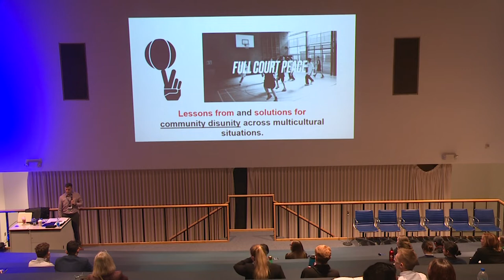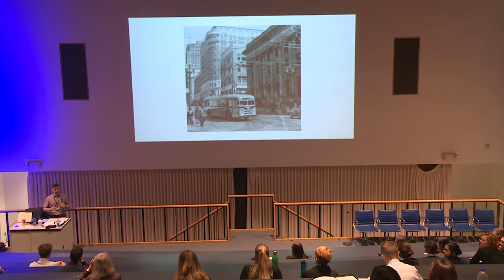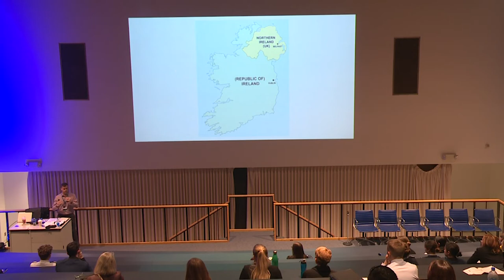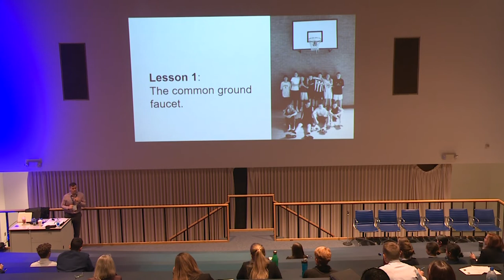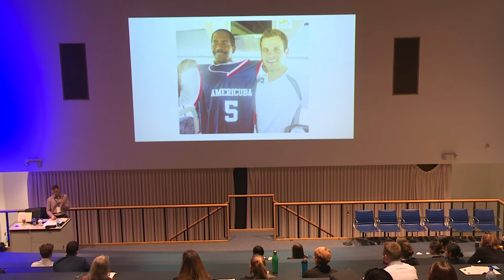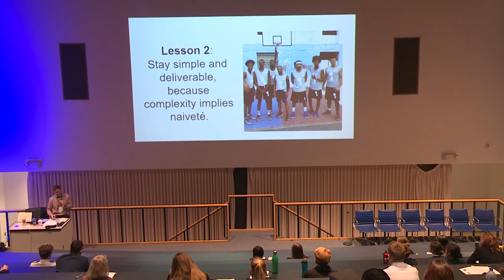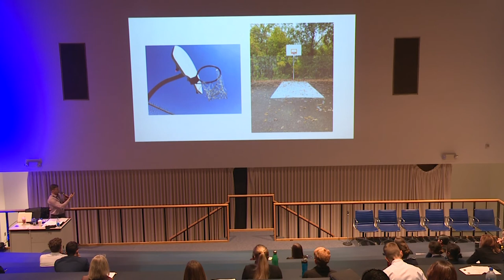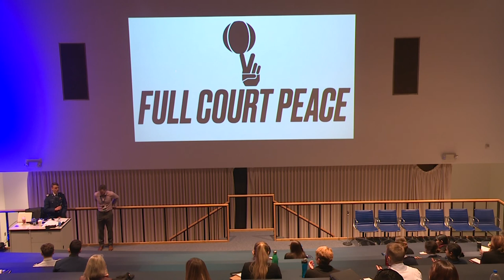NCLS 2020: Mike Evans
Mike Evans is the Founder and Executive Director of Full Court Peace, a nonprofit organization dedicated to uniting disparate communities through basketball. Evans, a native of Weston, Connecticut, was an All-State high school basketball player before going on to play Division III basketball at Hamilton College. At Hamilton, Evans set two three-point shooting records that are still intact, propelling him to two years of semi-professional basketball in Belfast, Northern Ireland.